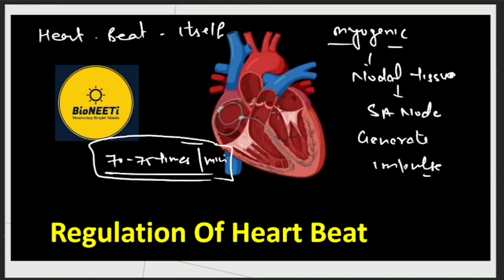Regulation Of Cardiac Activity - Neural & Hormonal Regulation - NEET Body Fluids And Circulation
Class Notes PDF -  Regulation Of Cardiac Activity

Electrocardiogram

Erythroblastosis fetalis

Rh Factor Incompatibility

Blood Grouping In Humans

Heart Structure And Function

Blood Coagulation Mechanism

Blood & Plasma

Animal Kingdom

Animal Tissue

Frog - Structural Organisation In Animals

Student Query
Regulation Of Cardiac Activity
Hormone Regulation
Neural Regulation
Electrocardiogram
ECG
Heart attack
Blood pressure
Cardiac Cycle
Heart sounds
Phases Of Cardiac Cycle
Cardiac Cycle in hindi
Biology Class 11 cardiac Cycle
Cardiac output
Double circulation in human beings
Biology class 12 one shot
Neet pyq body fluids and circulation
Rh Factor Incompatibility
Erythroblastosis fetalis
HDN NEET Biology
Rhesus monkey
Blood Group ABO
Rh Factor
Human physiology class 11
Blood group in hindi
Class 11 biology
Erythroblastosis fetalis
HDN Disease
Nta biology class 11 preparation
Human Heart Structure and function
Human heart in hindi
Human circulatory System class 11
Artery vs vein
Pulmonary circulation
Systemic circulation
Blood composition in human
Human heart PYQ neet
Neet 2025 human physiology
Heart valves
Blood Clotting Mechanism
Extrinsic Intrinsic Pathways of blood clotting
Blood Clotting Factors class 11
CBSE board exams date sheet 2025
Nta neet update jee
Blood Clotting Mechanism in hindi
Platelets
Blood Vessels
Blood functions
PYQ neet body fluids and circulation
Class 11 biology
Nta neet update
CBSE board exams 2025
Nta latest update neet syllabus
Nta neet update exam pattern changed
New syllabus neet 2025
BioNEETi RRG
Human physiology
Neet biology 2025
PYQ neet
Biology class 12
Neet biology class 11
Oxygen Transport
Bohr's Effect
Nta jee notification 2025
Neet new exam pattern 2025
Nta neet notification 2025
Chloride shift
Lung Volumes And Capacities
Pulmonary volumes
Tidal volume
Residual volume
Total lung capacity
Respirometer
Breathing Mechanism
Cell Cycle check points
PYQ cell cycle
NCERT cell cycle and cell division
Frog Circulatory System NEET
Frog anatomy
Anatomy class 11 frog
Structural Organisation In Animals frog
Frog Morphology
Neet pyq frog